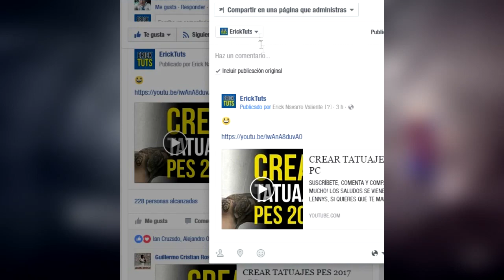Evolución DE PRO EVOLUTION SOCCER en 3 minutos!